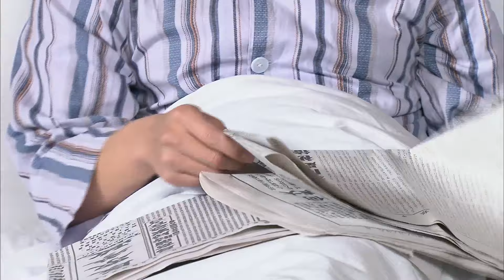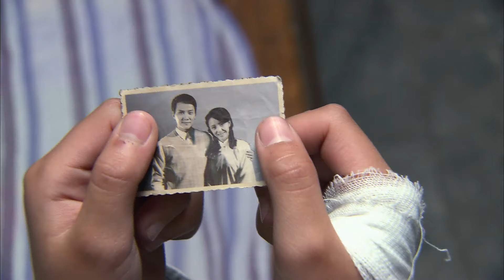【FULL】爸爸在哪里28：灰姑娘发现父亲竟早有老婆孩子，气得她不愿和父亲相认，只能默默流泪！华剧不停 佟丽娅 冯绍峰 ❤️|Chinese drama